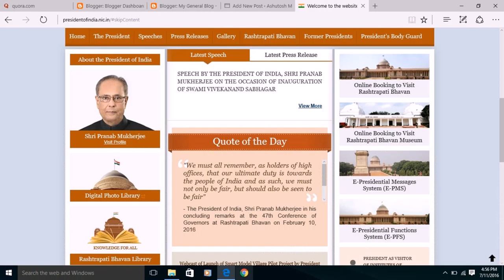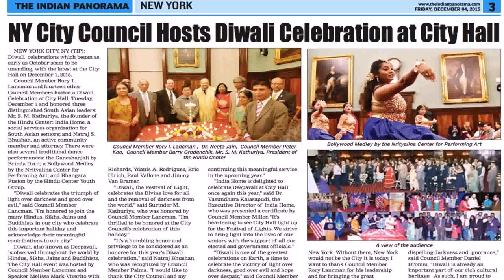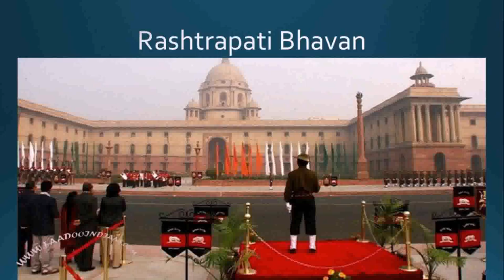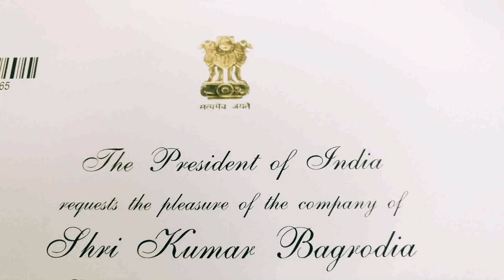President Of India Home Address